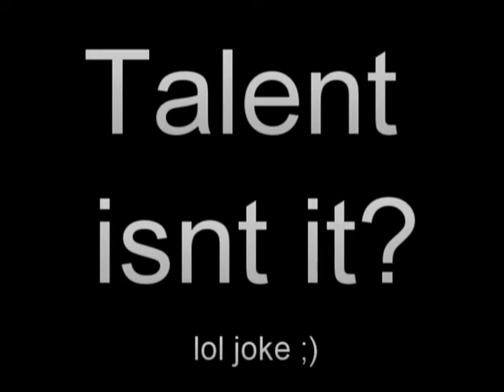Animals :3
Lola - Oceans dog + Ziggy, Jade & Holly - Naomis pets
:D